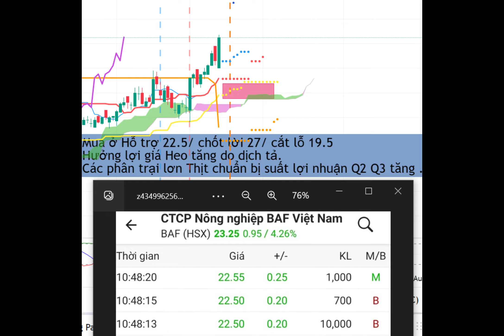BAF cổ phiếu đầu ngành chăn nuôi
-Thông tin cá nhân, link kêu gọi